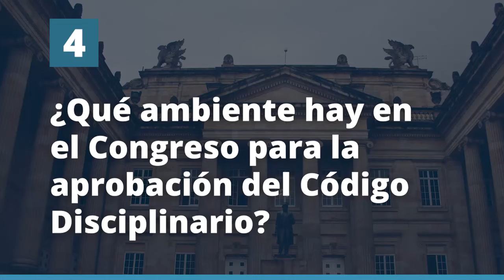¿Qué ambiente hay en el Congreso para la aprobación del Código Disciplinario?